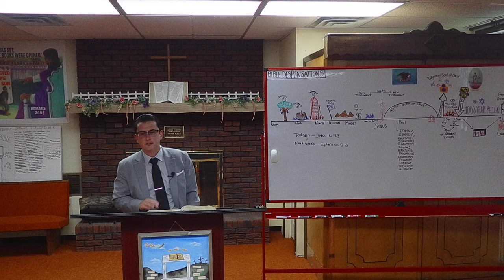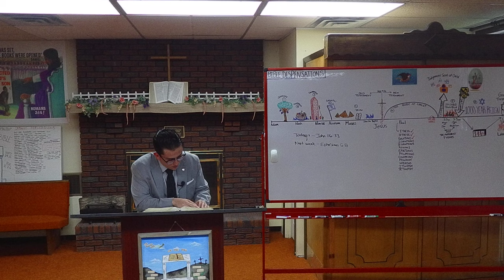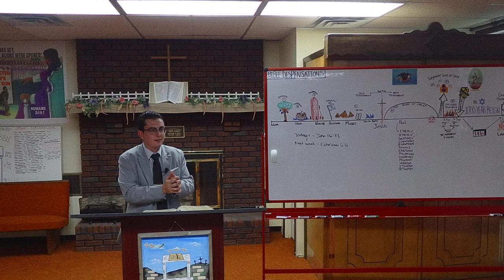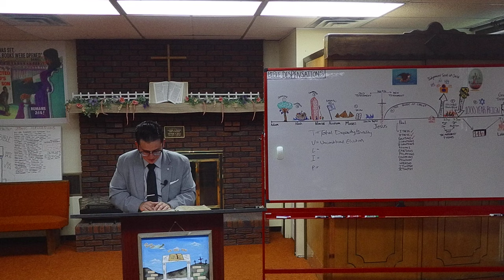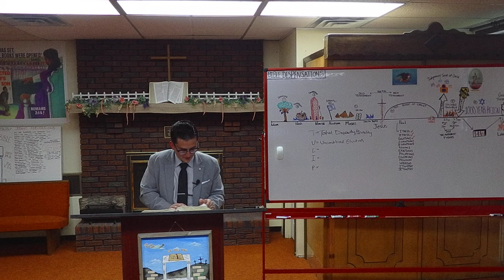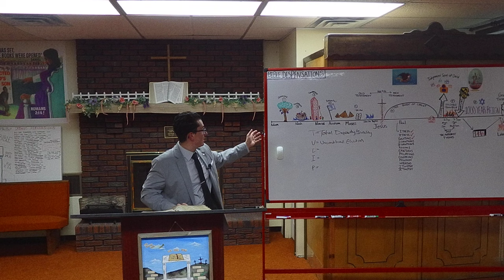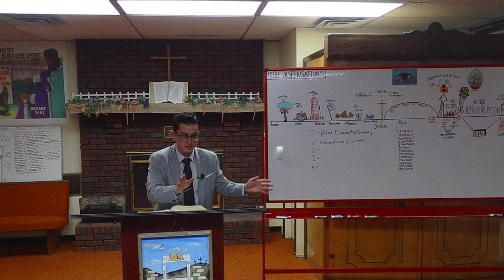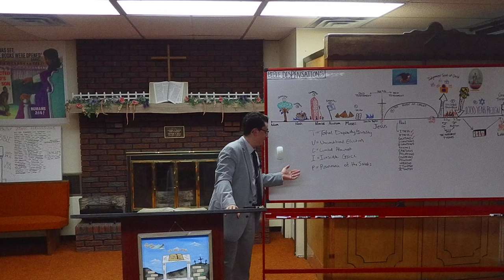The Heresy of Calvinism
Pastor Vincent Strycula of Bible Baptist Church in Plum Boro PA,  teaches on "The Heresy of Calvinism"